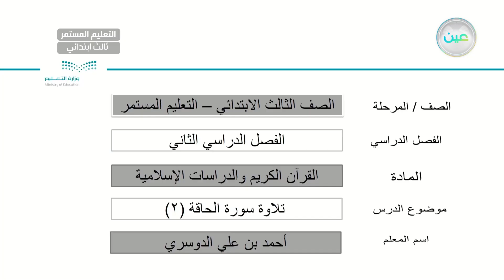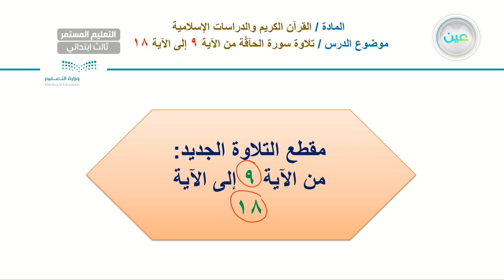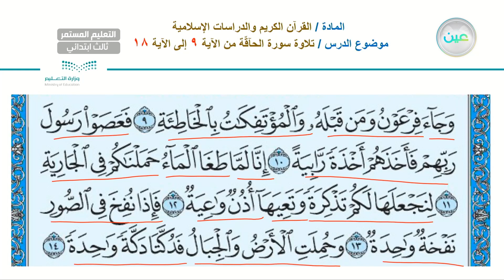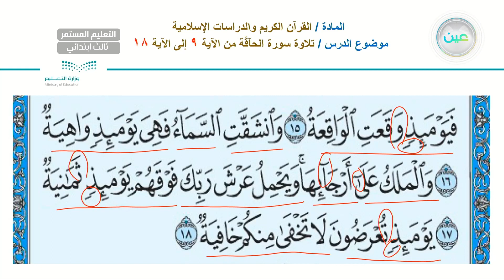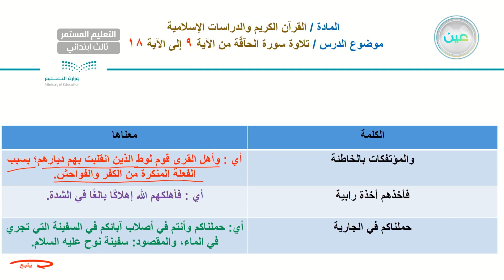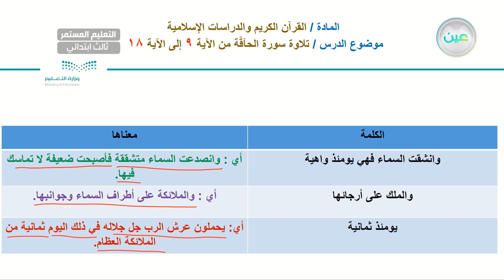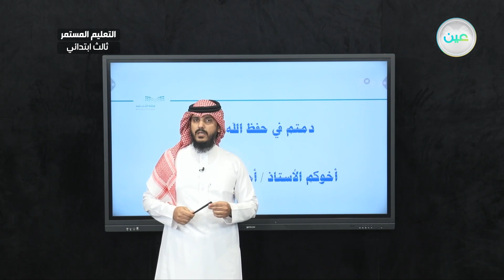تلاوة سورة الحاقة(2) - القران الكريم والدراسات الإسلامية - الصف الثالث ابتدائي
الحصة الأولى - الأثنين  - الأسبوع الخامس - الصف الثالث ابتدائي التعليم المستمر